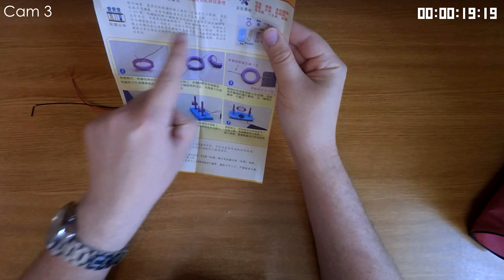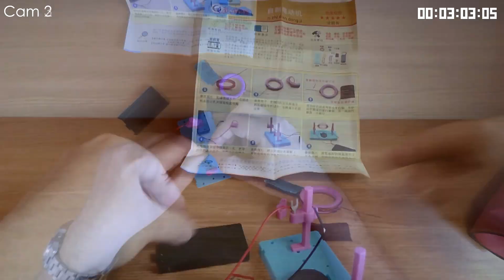Jak zrobić SILNIK ELEKTRYCZNY?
Zbudowałem silnik elektryczny własnymi rękami. Elementy wprost od chińczyka. W sam raz na lekcje fizyki w szkole dla nauczycieli, którzy mają dwie lewe ręce jak ja. Trochę delikatny, ale działa!

Kupiony za 3,26$

link do przykładowej aukcji